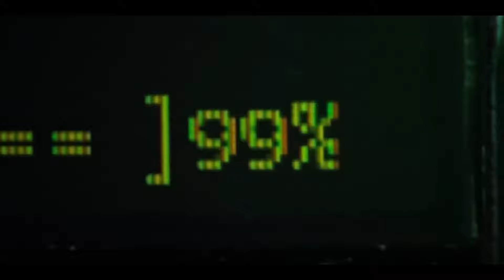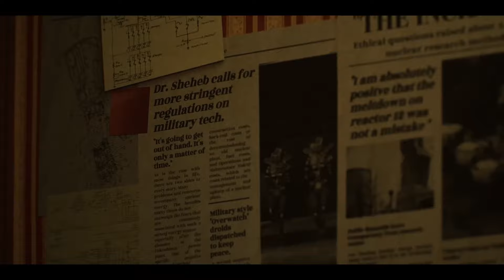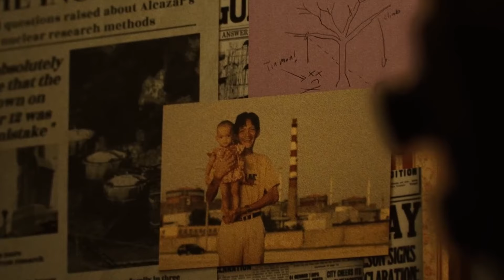No futuro, os países se tornaram territórios isolados Governados por Robôs, Ter filhos é PROIBIDO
Firmware (2024) DUST!

20 anos se passaram desde "The Incident". A civilização entrou em colapso e as fronteiras nacionais foram esquecidas. A murada "Alcazar Exclusion Zone" surgiu como uma pequena sociedade funcional - um caldeirão de sobreviventes do mundo todo. Uma jovem e seu droide militar desativado lutam para escapar, na esperança de encontrar uma vida melhor do lado de fora - livre da opressão das forças que a mantêm lá.